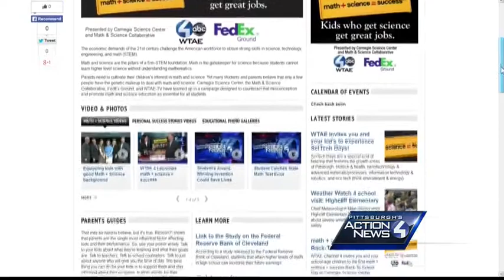Pittsburgh's Action Weather School Visit: Aquinas Academy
Pittsburgh's Action Weather chief meteorologist Mike Harvey visits Aquinas Academy in Gibsonia.